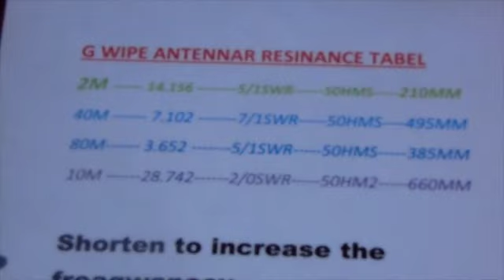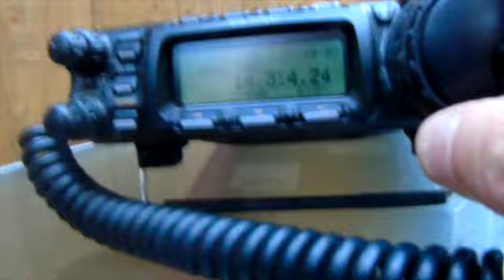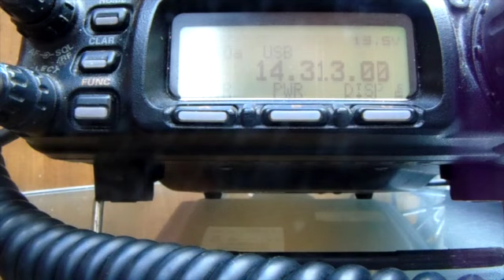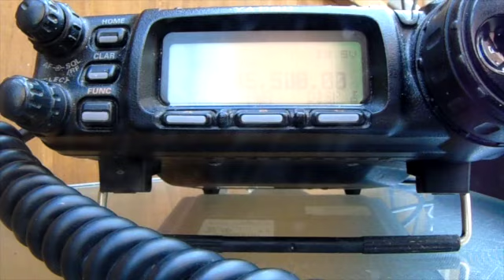portable radio ops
vhf hf. outside in the garden 16 east ave